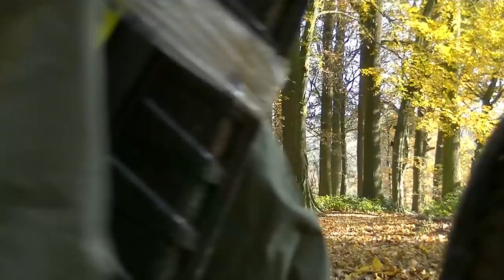Freeride Through Autumn Woods - Mecatecno T14 Electronic Trial Bike (Oset 20 Killer)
Had the chance to test this sweet little fun-machine for one day. Actually was my first ebike/motobike ever.
Loved every minute, this is what came out of it... :D

Specs:

Motor: 1350W
Battery: 48V 20Ah Li-Ion
Weight: 35kg / Topspeed: 35km/h